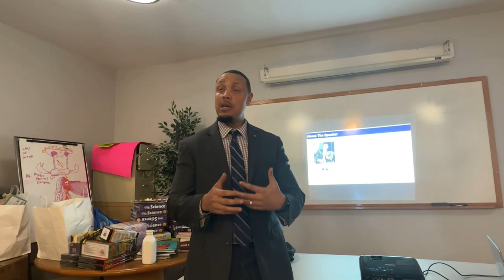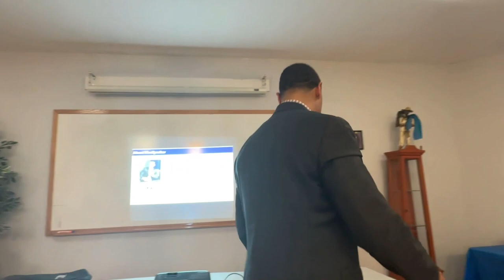Full Seminar: Creative Financing in Times of Distress (Real Estate Investing)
Creative Seller/Owner Financing might be the very solution you need to close your next deal. Especially in these times of a distressed real estate market in 2023, or simply when dealing with a distressed property; when real estate investing can be a bit more complicated.

Some of the topics covered in this real estate investing seminar are:
- What is creative/seller financing
- What are the benefits and advantages of creative/seller financing
- What are the reasons for a seller to carry financing
- What are the rules around creative/seller financing
- The different types of creative/seller financing
- How to raise capital for real estate deals
- How to take advantage of creative seller/owner financing in a distressed - property or market

Steve Peterson, CCIM
DRE # 01746140